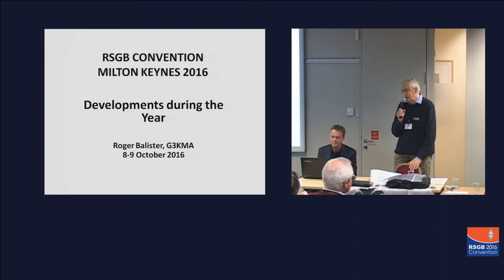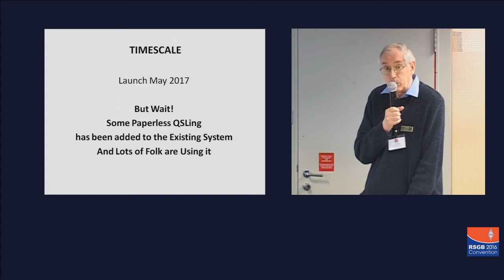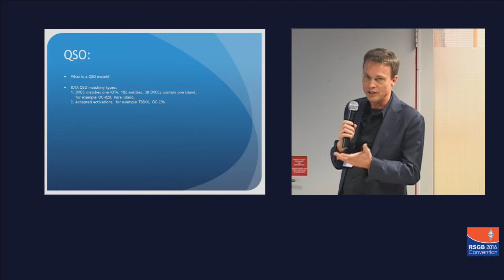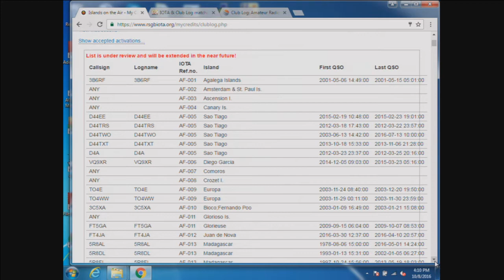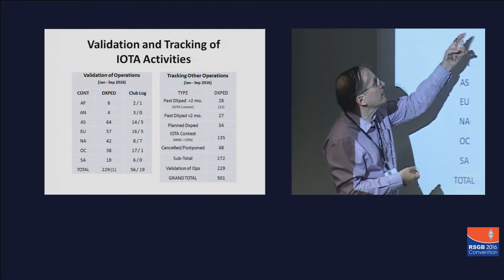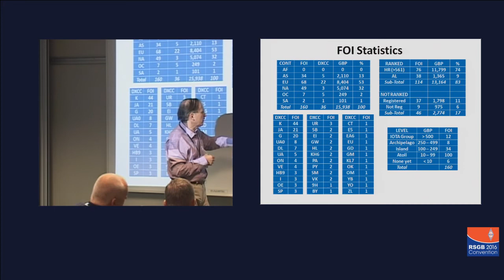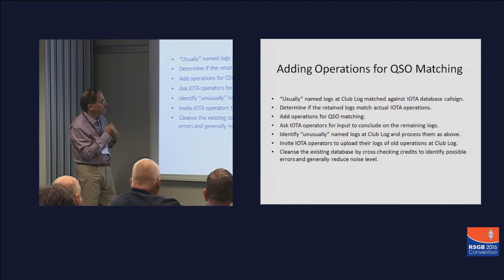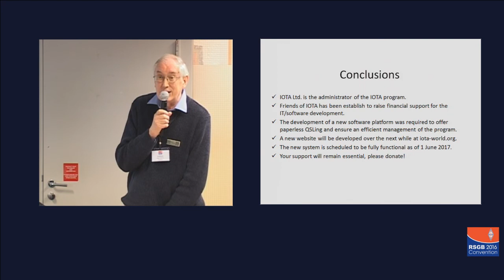RSGB Convention lecture 2016 - Developments in IOTA, update on electronic QSLing and the future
The team of G3KMA, VE3LYC and PA3EXX reported on progress in the first year of the new company running IOTA, provided an update on the current IOTA IT rewrite project that will introduce electronic QSO matching and ventured a few thoughts on the future direction of the programme.